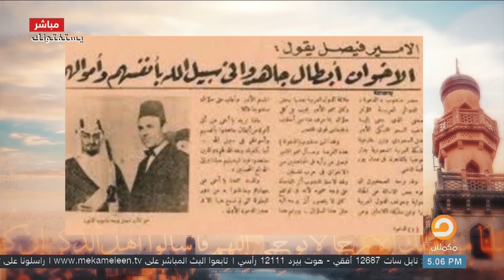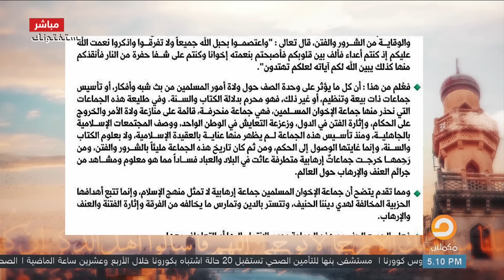هيئة كبار العلماء السعودية تحذر جو بايدن من الإخوان .. شاهد رد الشيخ عصام